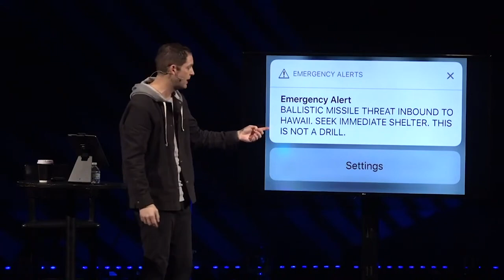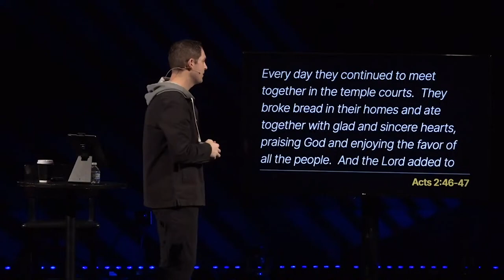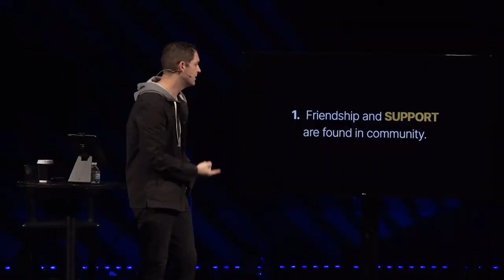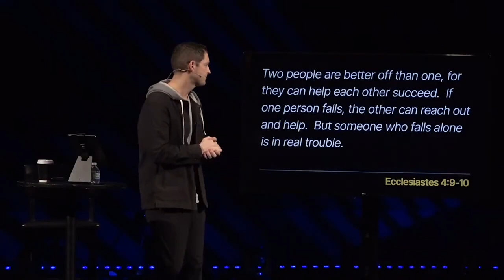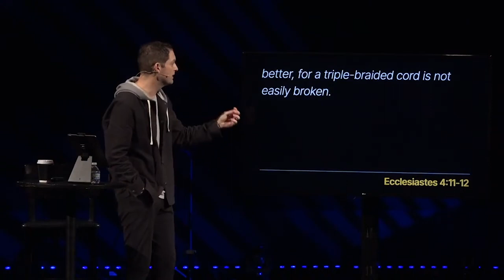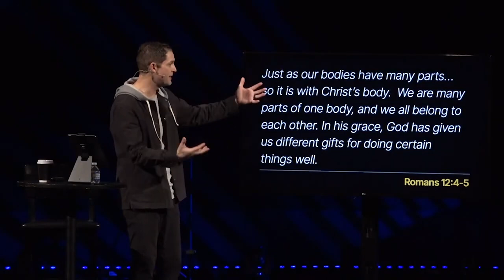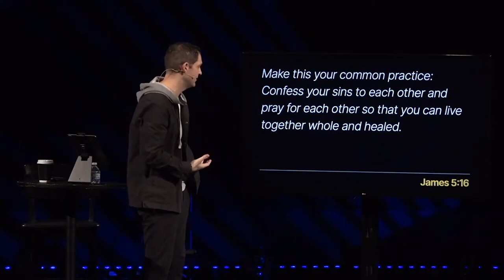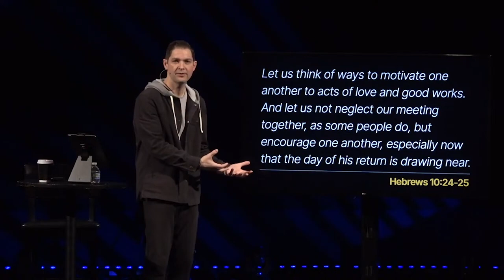From ME To WE // HOLY SH*FT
How often do we make resolutions that change our lives – FOR ABOUT 2 WEEKS? What if there were some foundational shifts that we could make that wouldn’t only change our January – but would have the potential to change our lives? This week, we will look at making the HOLY SH*FT from ME to WE.

Westbridge Church is people helping people FIND and FOLLOW JESUS! We believe that no matter where you are in your faith, there’s always a next step you can take to grow in your relationship with God. As a church, we are committed to continually growing and encouraging others to grow in their faith, connect in community, share God’s grace, serve others, and live generously.